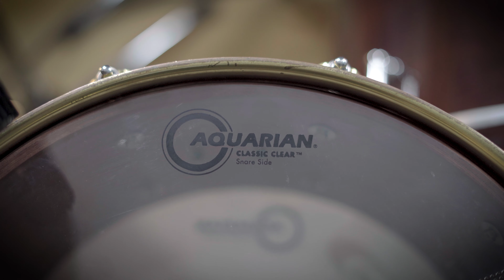Reviews หนังกลองสแนร์ Aquarian 2019 – Part 1 โดยพี่จา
หนังกลอง Aquarian จัดจำหน่ายโดยบริษัท CMC ในประเทศไทยแต่เพียงผู้เดียว